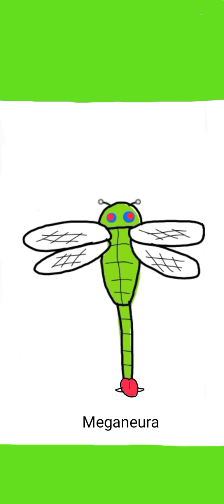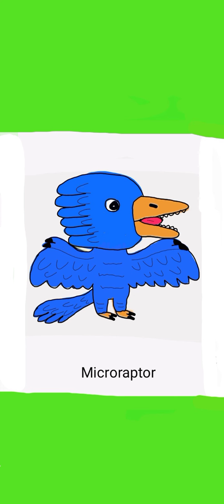Small Extinct Animals 🐾🌳🌴🌋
They lived during the middle Mesozoic Era to early Cenozoic Era.